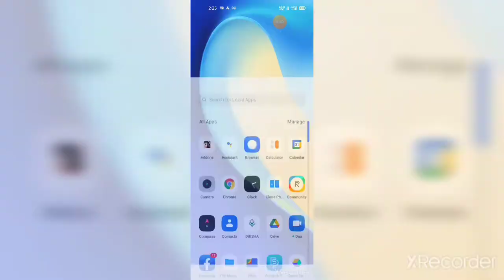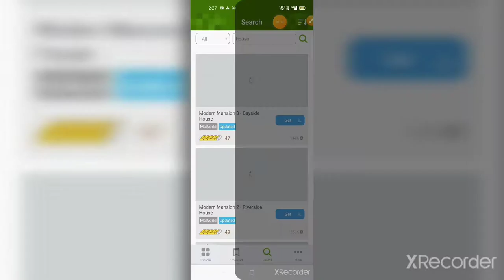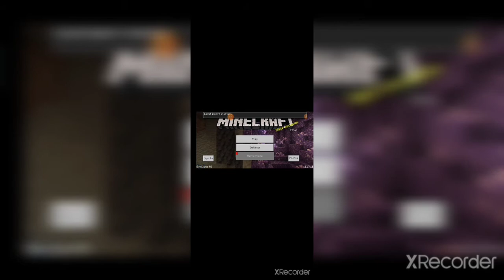Minecraft game me house made with yousing app